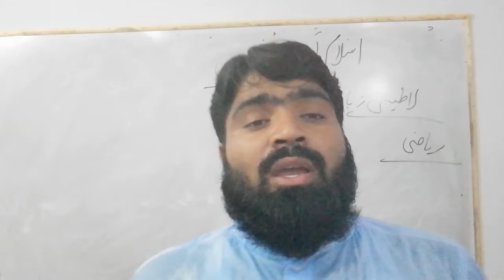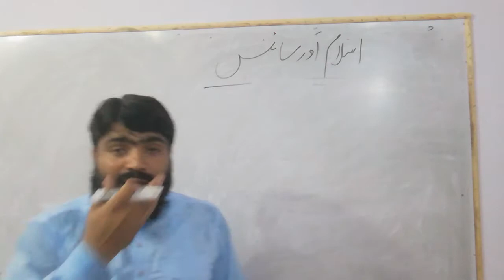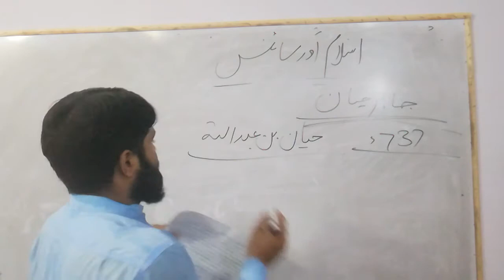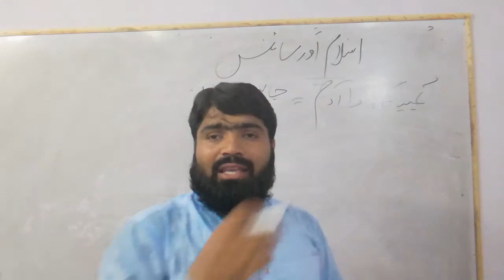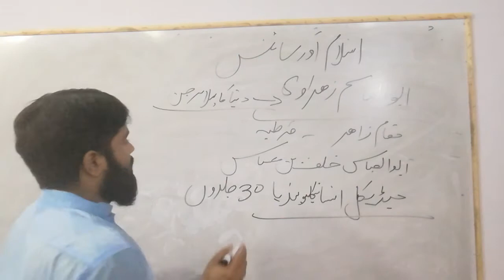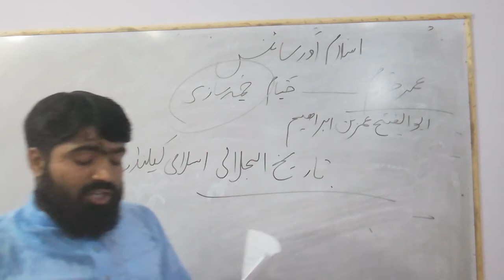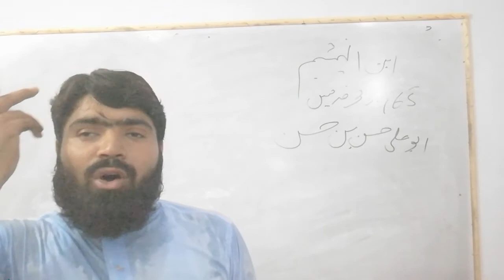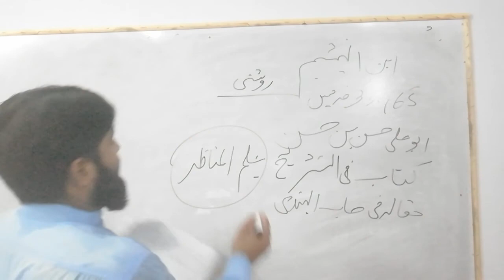اسلام اور سائنس مسلم سائنسدان ابن الطفیل. جابر بن حیان.ابو القاسم زھراوی عمر خیام ابن الھیثم لازمی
پبلک سروس کمیشن لیکچرار و جنرل سوالات